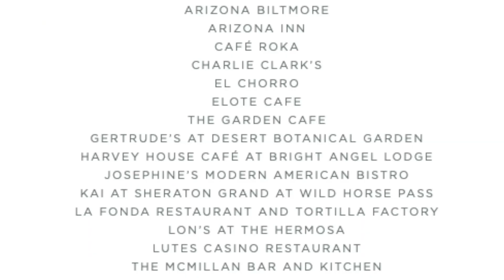Tastes & Treasures II: A Storytelling Cookbook of Historic Arizona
Enjoy recipes, stories and pictures of 24 Arizona historical restaurants and buildings that are 50 years old or older. Human-interest stories, recipes, food memories, and photos from 19 Arizona Historymakers and 28 favorite family members are also featured.  Preview this lively, comprehensive and colorful display of our mouth-watering pages.
Narrated by Bonnie Newhoff.
Much more than an award-winning cookbook, Tastes & Treasures offers fascinating stories of Arizona matching them with marvelous recipes within reach of any cook. Each recipe was tested 3 times and was sampled at fun-filled tasting parties at League members homes.
Funds raised from selling the book support important educational programs at Arizona Heritage Center at Papago Park, Tempe, AZ, including NationalHistoryDay.org, exhibits, library/archives and capital improvements.
216 pages, hardcover with hidden O ring, full-color photographs. Retail $30.